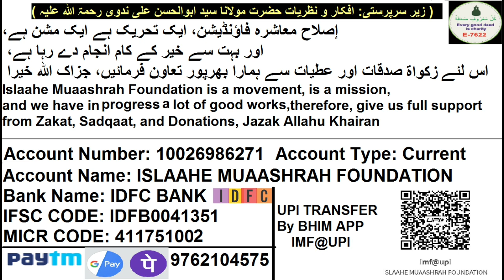Share Trading only For Earn Dividend Profit is Halal or Haram